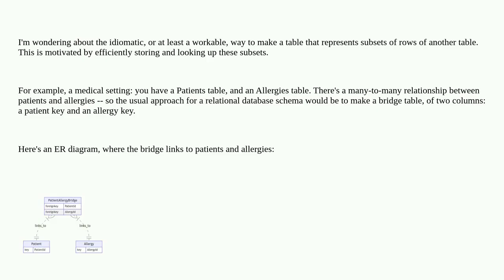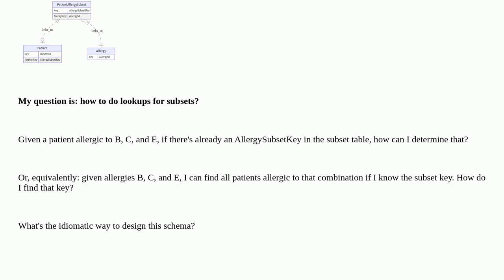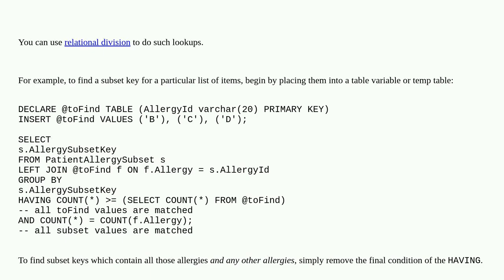how to make a table for describing subsets of rows of another table?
A special thanks goes out to the community

  database-design schema